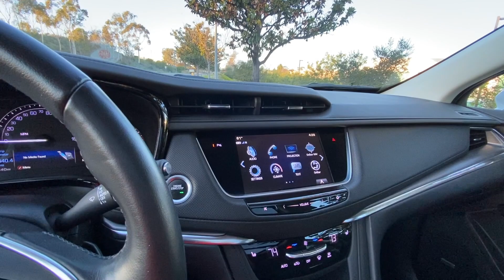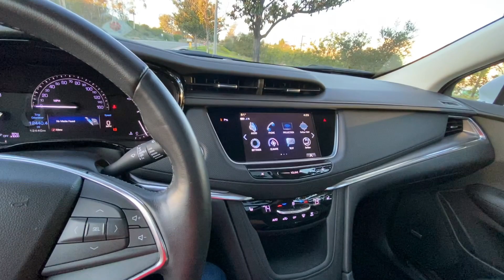الكاديلاك افخم السيارات الأمريكية. سيارات أمريكية. ٢٠٢٠. كاديلاك. | Cadillac XT5 Review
الكاديلاك افخم السيارات الأمريكية. سيارات أمريكية. ٢٠٢٠. كاديلاك.

Laith
United States